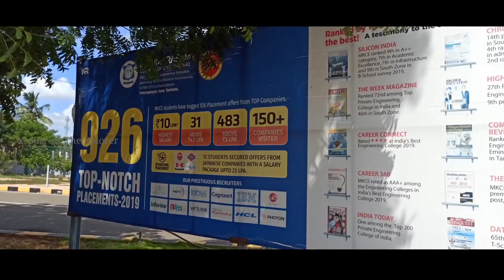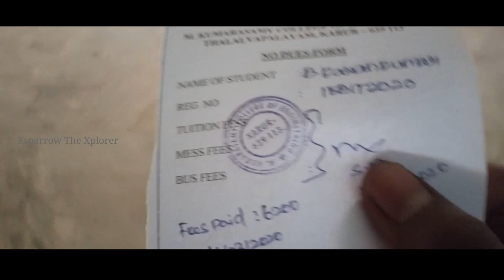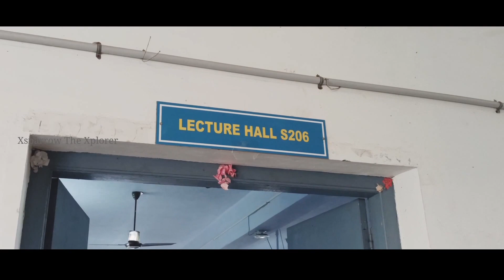Graduation Day in Pandemic Situations | MKCE - Karur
Hi Friends This is a personal Vlog video which shows how I got my degree certificate in this Pandemic Situations in my college which is called M. Kumarasamy College of Engineering. This video is Full of that and not food video so this will be short and sweet video and hope you all like this. In future we will do more vlog apart from foods.

Hope everyone will like this video. If you like this video don't forget to click the like button